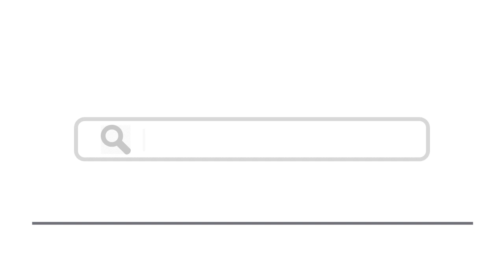Top 15 Things To Do In Leoben, Austria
Here are top 15 things to do in Leoben, Austria
9. Enjoy Styrian delights at the Arkadenhof restaurant
13. Hiking in the southern forests of Leoben
14. Maria Himmelfahrt Wassen Church
15. Dance the night away at Club Passion